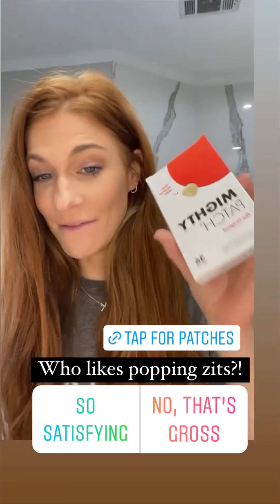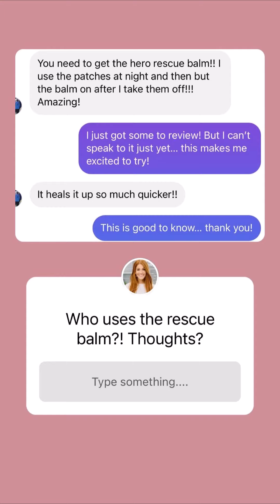The Rambling Redhead - 01.10.22